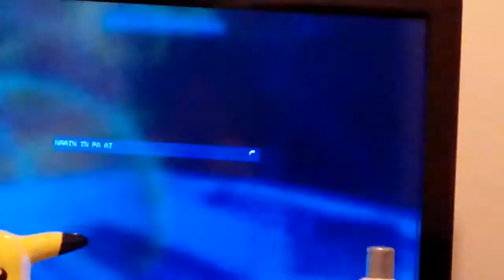Halo 4 hacks